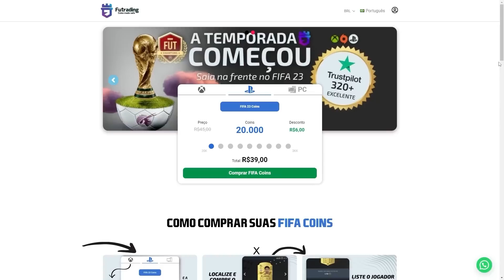FIFA 23 | 🔥 ABRI OS PACKS 25X 83+ !!!! - RUMO AO TOPO ( PRIMEIRO DONO ) #43 || LINKER